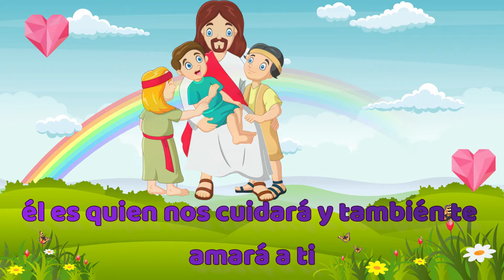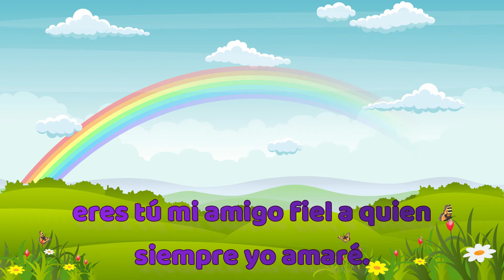Jesús Mi Amigo Fiel - Alaba Kids (Música Cristiana Para Niños)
LETRA:
Jesús Mi Amigo Fiel
Jesús mi amigo fiel, (siii)
en el cielo yo encontré, un amigo muy feliz
él es quien nos cuidará y también te amará a ti
es nuestro amigo especial que nos va acompañar
y que no nos dejara y siempre nos amará
es Jesús mi amigo fiel, un amigo de verdad
es con quien siempre contaré y mis cosas le diré
y siempre lo alabaré y nunca lo dudaré
es Jesús mi amigo fiel, al que siempre yo amaré
hoy cantaremos para ti, esta ronda con amor
para que estés muy feliz y te alegre el corazón
yo siempre te alabaré y nunca lo dudaré
eres tú mi amigo fiel al que siempre yo amaré.